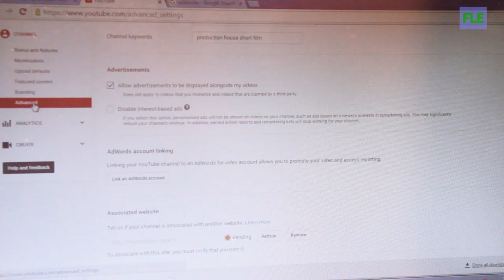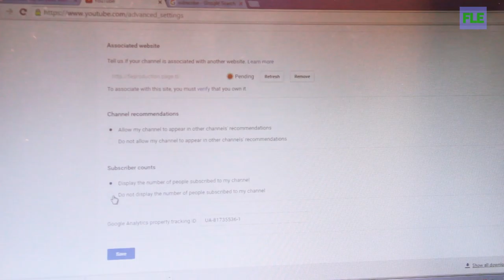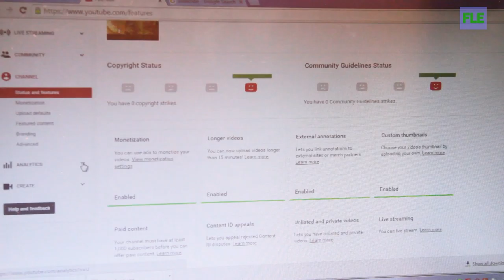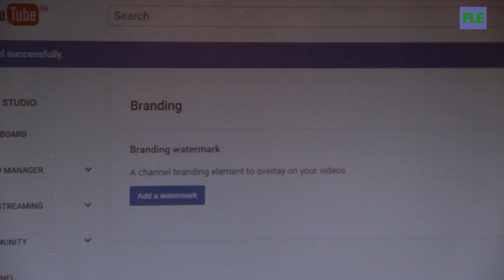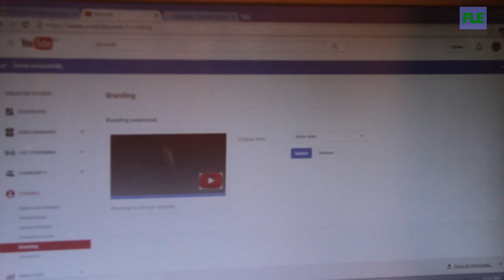Why You Need Subscriber For Your Channel HD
FLE Production
Prsents

FLE Production house is Company & YouTube Channel located in Mumbai Mira road
its Value your Quality Time Money.seeking Upcoming Talent  Director Writer
Cinematographer Editor & other technical Department Of Filmaking,We believe in Team work
We share attractive Commission on References Work